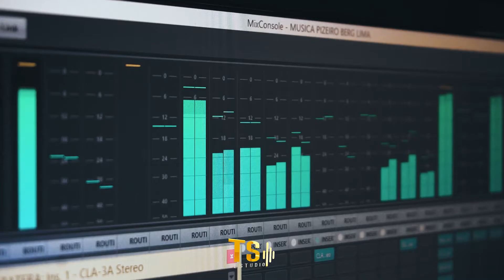CHAMADA TS STUDIO - Assú RN